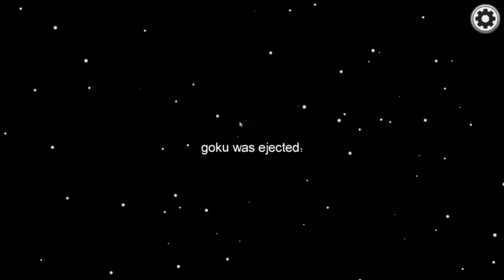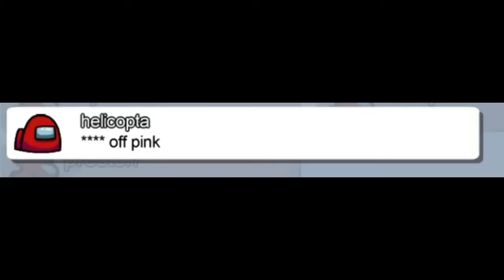Stalking people in among us.